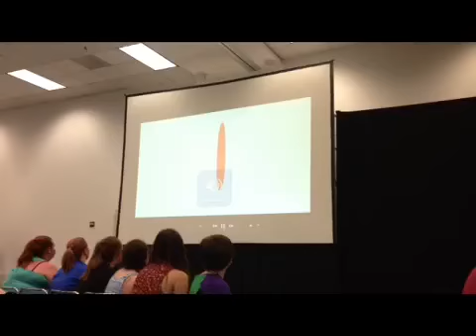Monday Minute #31 - VidCon 2013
So fun. So many clips filling up my phone. I'm going to have to make another (bigger) video.